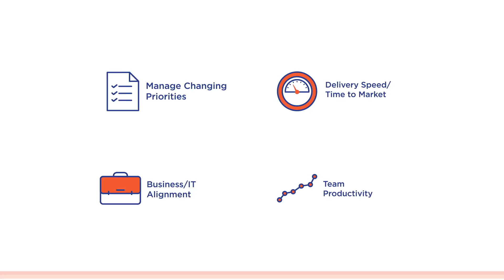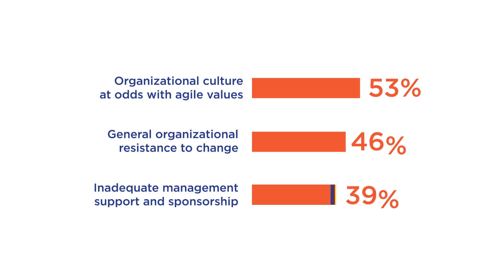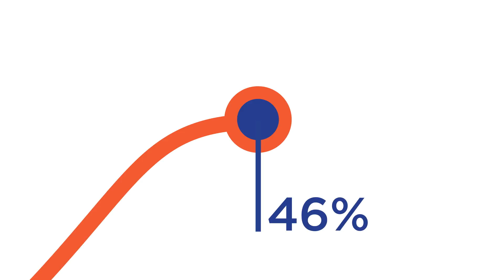12th annual State of Agile report overview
The largest, longest running, most widely cited agile survey in the world for 2018 is here! VersionOne’s annual State of Agile survey asked software development leaders around the world about their organizations’ agile & DevOps initiatives. We've analyzed their insights to see how organizations are realizing the benefits they set out to achieve by adopting agile. Download the report at stateofagile.com